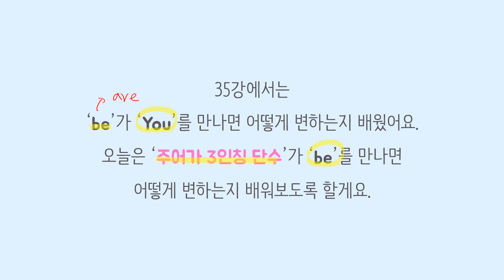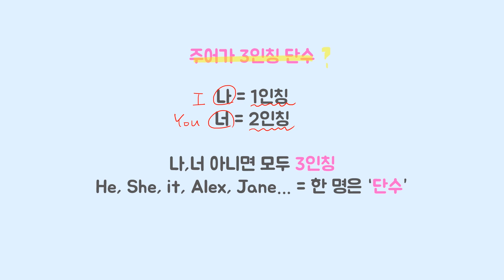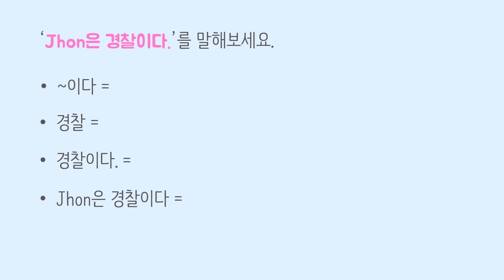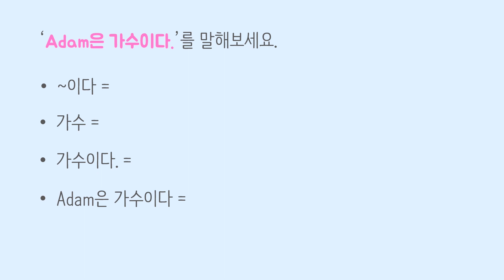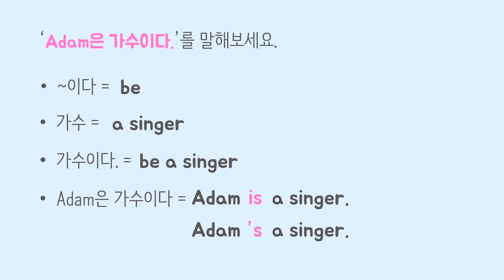줄라이의 다시 배우는 왕초보 생활영어 36강 | be동사 기초강의 | is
다시 배우는 왕초보 생활영어 36강

☆ 녹음 : 줄라이
Reader : July